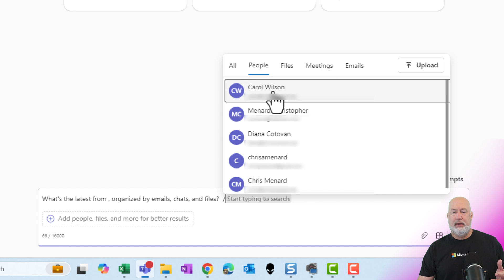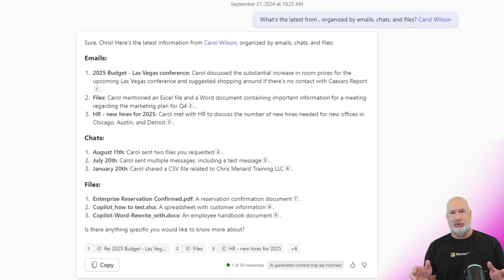Copilot: Summarize Emails, Chats, and Files with Others In SECONDS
Microsoft 365 Copilot is revolutionizing how we manage information across multiple apps and communication channels. One of its most powerful features is the ability to quickly summarize emails, chats, and files from specific people, saving users valuable time and helping them stay informed. Let's explore how this Copilot feature works and why it's so useful.

Accessing Copilot's Stay Informed Feature
There are two main ways to access this Copilot functionality:

1) From the Windows taskbar: Click the Copilot icon and select "Work" mode
2) Within Microsoft Teams: Open a chat and click the Copilot button
For this demonstration, we'll use the Teams method, as it provides a seamless experience within your existing workflow. To access Copilot in Teams:

1) Click Chat
2) Click Copilot

00:00 Introduction to Copilot Features
00:13 Using Copilot in Microsoft Teams
00:32 Stay Informed with Copilot
00:59 Organizing Information with Copilot
01:08 Conclusion and Feedback and make sure you subscribe to my channel!

-- EQUIPMENT USED
○ My camera